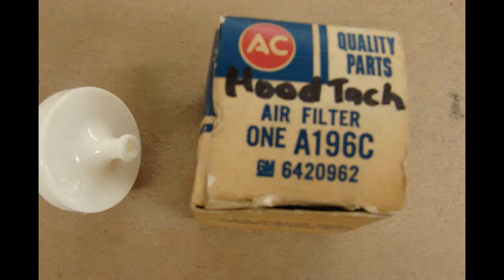6420962 NOS GM Hood Tach Filter 1970 1971 GTO THE JUDGE RAM AIR 4 BUICK SKYLARK GS 455 STAGE 1 GSX